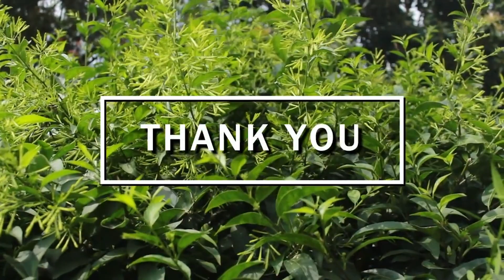Ndahamya ko Imana twizera ikora - Testimony of UWASE Sabrina